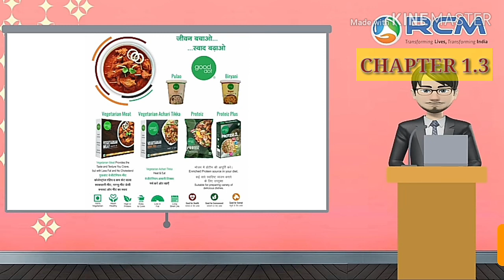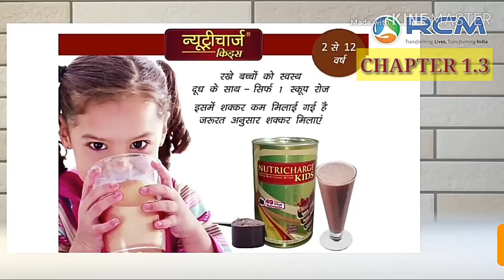DEEP CHAPTER 1.3#MANJEET SINGH#RCM#UES#NETWORK MARKETING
Basic knowledge how to work by RCM THROUGH DEEP